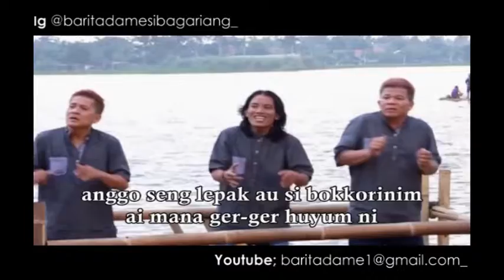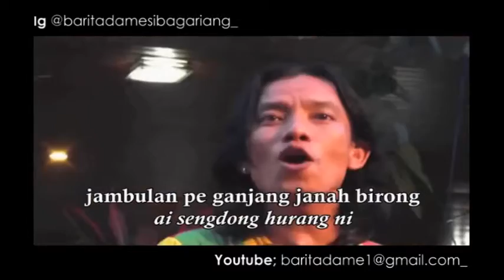BOKKORINIM Cipt, Deruman Haloho | Official Musik Video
lagu simalungun bokkorinim karya Cipt Derumanhaloho yang di populer kan oleh
tonton video nya guys dan jangan lupa untuk

Untuk membantu memajukan chanel ini mari kita saling membantu ya teman ku.

Terimakasih
Salam 🙏